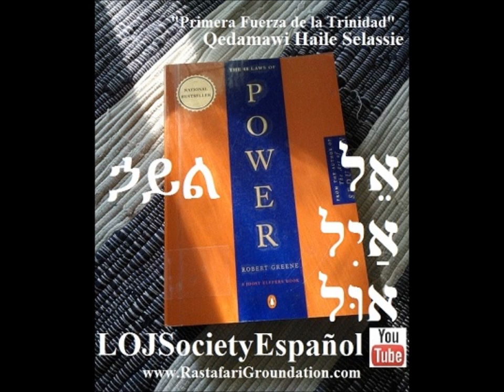Primera FUERZA(HAILE)(EloHIM Ha ISRAEL)de la Trinidad"48 Leyes del Poder" Robert Greene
LOJSocietyEspañol-"Mi Vida y el Progreso de Etiopia" Volumen Uno 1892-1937 La Autobigrafia del Emperador Haile Selassie I Rey de Reyes Señor de Señores Traducido y anotado por Edward Ullendorff
Prefacio
Una casa construida en granito y fuertes fundamentos, ni siquiera la embestida de una lluvia torrencial, que brota torrentes y vientos fuertes será capaz de tirar hacia abajo. Algunas personas han escrito la historia de mi vida, (1) que representa como verdad, de hecho, se deriva de la ignorancia, error, o la envidia; pero no pueden sacudir la verdad de su lugar, incluso si intentan hacer que los demás lo creen.
(1)Edward Ullendorff;Yo no tengo claro que trabajos, disponible en 1936/7, el emperador tenía en mente. Cabe recordar que en el momento de la escritura (36 años antes de este libro apareció de la impresa en amárico) el emperador era sólo 44 años de edad.